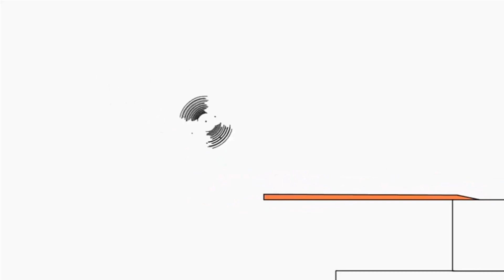January 17, 2021